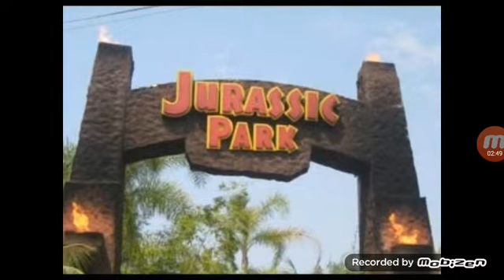Alle Wasser Dinosaurier von Nori 100